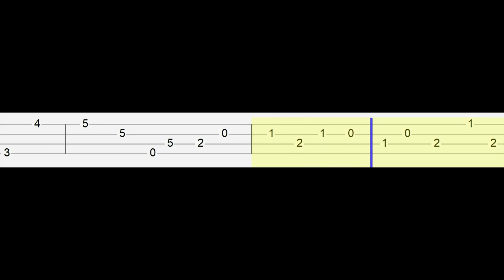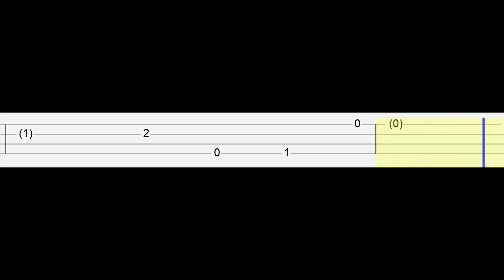Friday Night Funkin' - Eerie! (Easy Ukulele Tabs Tutorial)